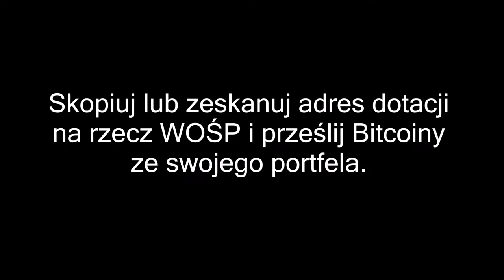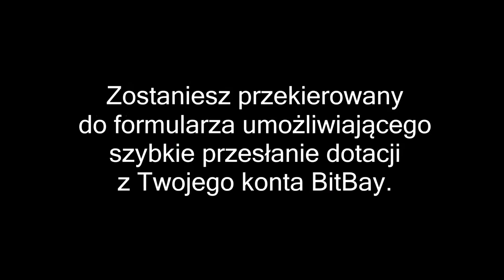Jak przekazać dotację na rzecz WOŚP w Bitcoinach?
Oficjalny Sztab WOŚP o numerze 3969 przy polskiej giełdzie Bitcoin i Litecoin BitBay prowadzi zbiórkę w Bitcoinach na rzecz 24. Finału Wielkiej Orkiestry Świątecznej Pomocy.

Jak przekazać dotację w Bitcoinach?

1) Odwiedź stronę Skopiuj lub zeskanuj adres portfela Bitcoin przeznaczonego do przekazywania dotacji na WOŚP i prześlij Bitcoiny ze swojego portfela.

2) Jeśli posiadasz konto na giełdzie BitBay, zaloguj się i wybierz z menu po lewej stronie zakładkę Wielka Orkiestra Świątecznej Pomocy. Wpisz jaką ilość Bitcoinów chcesz przesłać i kliknij "Wyślij dotację".

Informacja o tym, ile środków zgromadziliśmy jest cały czas widoczna na stronie

Zbiórkę prowadzimy od 15 grudnia 2015 do 10 stycznia 2016.

Środki zebrane podczas 24. Finału Wielkiej Orkiestry Świątecznej Pomocy zostaną przekazane na rzecz zakupu urządzeń medycznych dla oddziałów pediatrycznych oraz na zapewnienie godnej opieki medycznej seniorów.